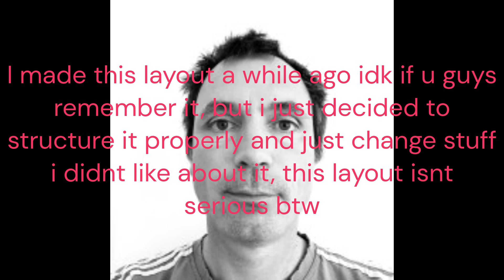(Impossible) Twilight Factory by Cleck (Me) OFFICIAL UPDATE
as the intro of the vid says, i made this and uploaded it a while ago but yesterday i decided i wanted to update it to make it better. i wasnt too happy with all the gp so i changed some of it and structured everything. my goal was basically to make a level that didnt require too fast cps, but goes way too fast for anyone to process, which makes it basically impossible